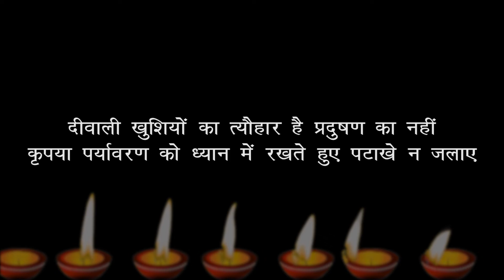Diwali : कहीं खुशी न बन जाए गम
Diwali : कहीं खुशी न बन जाए गम  is about noise and air pollution from the cracker make during the festival session .Many people harm from that by mistake .

Be a good citizen and celibate this festival of light by don't use crackers .